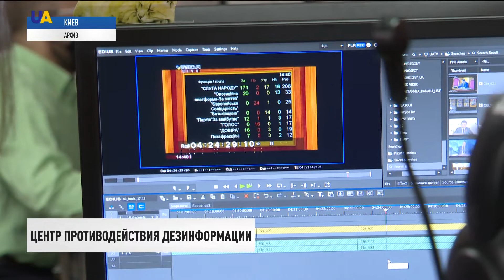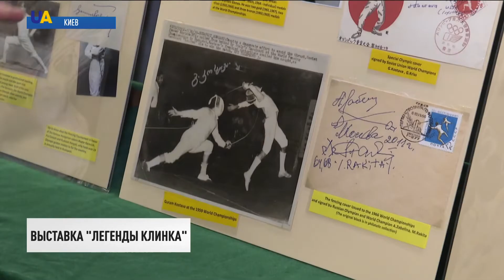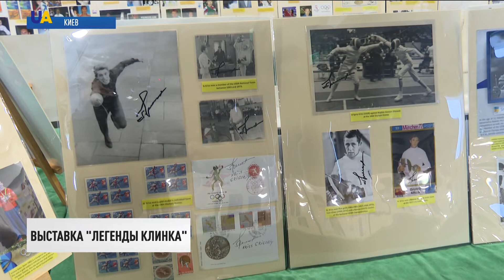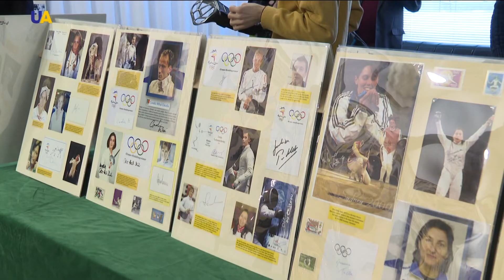Ситуация в ТКГ. Реакция Кравчука | Итоги 13.03.21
00:00 Смотрите в этом выпуске:
00:10 Россия пытается заблокировать переговоры по Донбассу, – Кравчук.
01:31 В результате обстрела на Донбассе погиб украинский военный.
01:59 Суверенитет и территориальную целостность Украины обсудили на заседании Совбеза ООН.
05:28 Все причастные к принятию "Харьковских соглашений" ответят в полной мере, – Данилов.
07:02 Борьба с фейками на государственном уровне стартует на следующей неделе.
09:59 За сутки в Украине зафиксировали 13 276 новых случаев COVID-19.
10:27 Выставку автографов знаменитых фехтовальщиков открыли в Киеве.
12:49 Самый длинный рулет из блинов с творожной начинкой приготовили в Днипре.